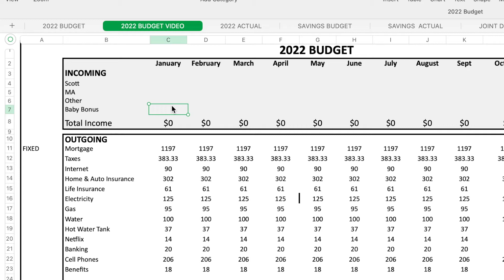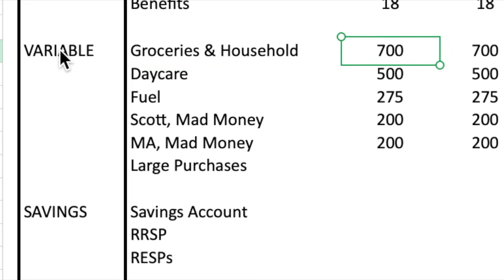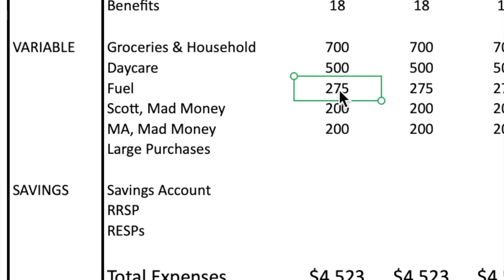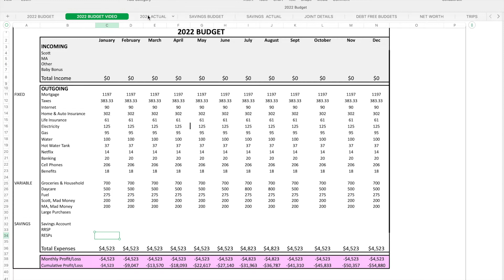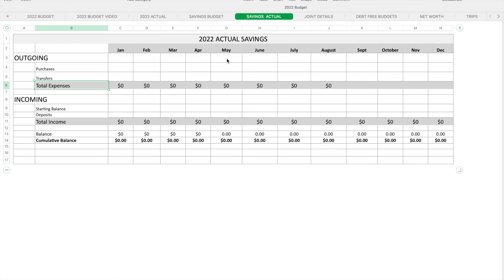OUR *SUPER SIMPLE* BUDGETING SYSTEM for our Family of Four // EASY MONEY ORGANIZATION MOTIVATION ✨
✨ Getting control of our finances was one of the BEST ways we simplified our lives!! In this video I share how we organize and budget our money month to month.

✨ Money can be STRESSFUL. I hope this video motivates you to find ways to organize and simplify your money to reduce stress TODAY.

My name is Mary Ann and I live in Canada with my husband and two kids. I make videos on simplifying motherhood through easy organization.

💕 POPULAR BLOG POSTS:

⭐️ How We Paid Off Over $75,000 of Debt in Under Two Years